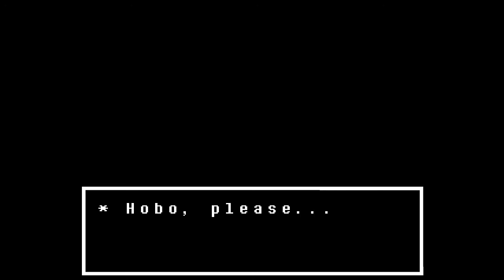Undertale Blind Let's Play #2: Of Farewells & Greetings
We say goodbye to a friend in a manner unintended, and say hi to new ones.